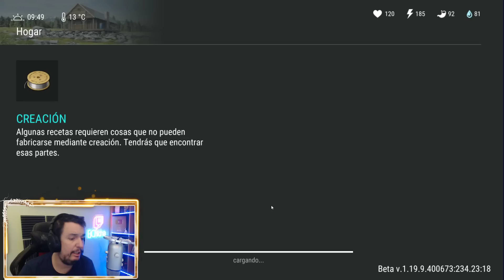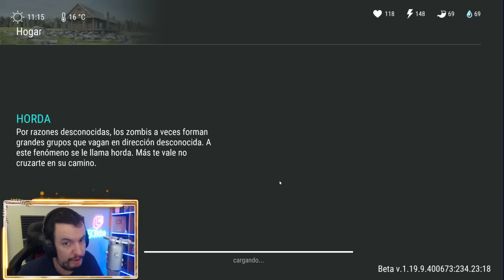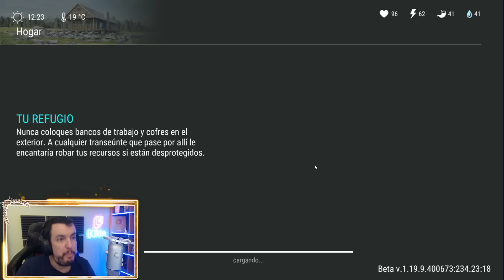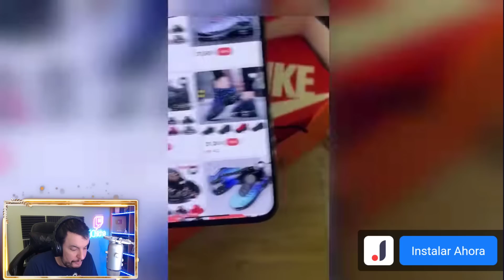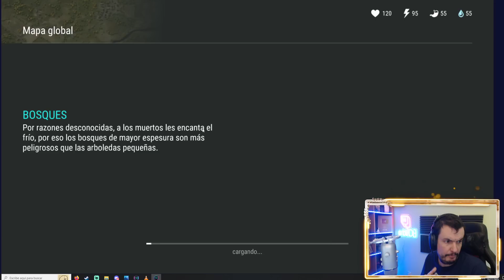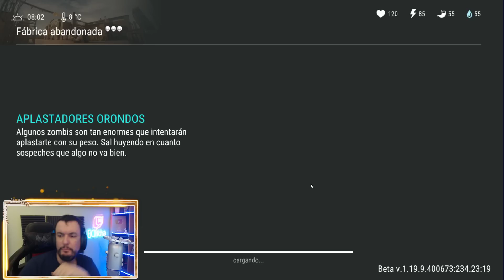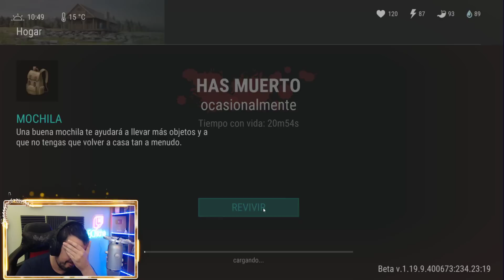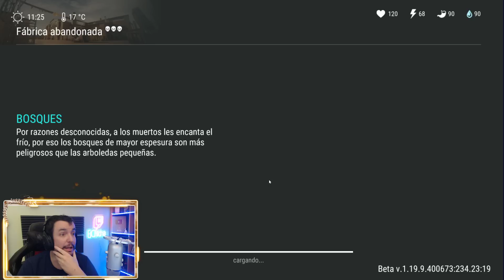SAQUEO AL PLAYER6197 #403 (DNAAP) | LAST DAY ON EARTH: SURVIVAL | [El Chicha]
Apesthor sigue buscando buenas bases para saquear, es muy importante para conseguir valiosos recursos.

Configuración de mi Pc:

Fuente de alimentación

¡¡¡Muchas gracias!!!